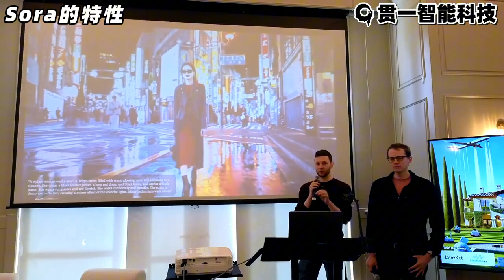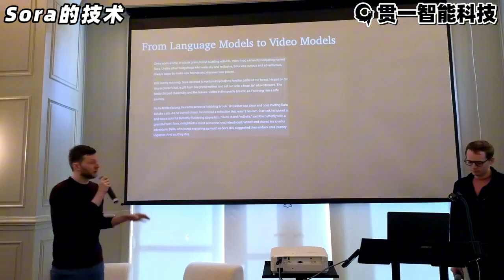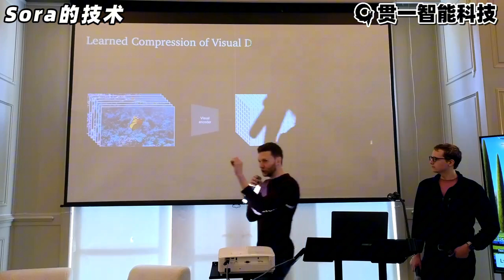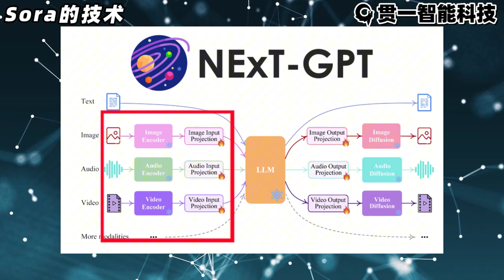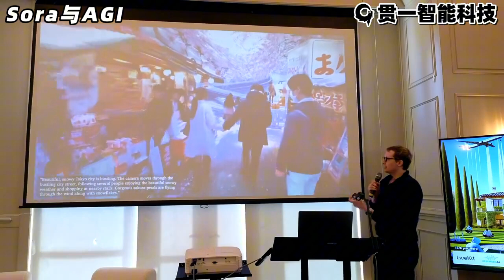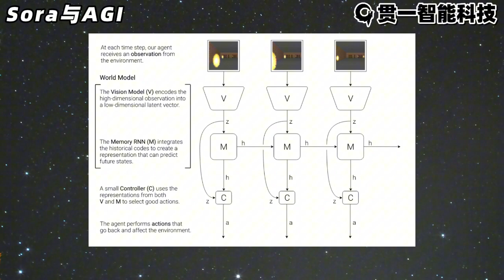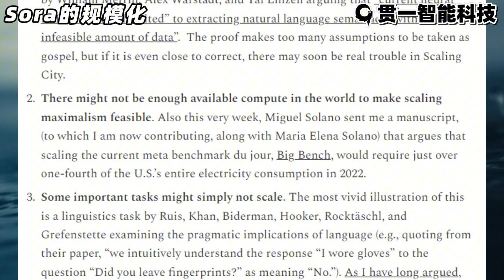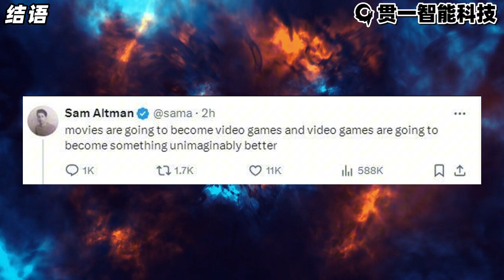OpenAI视频生成模型Sora主创4月7日演讲之深度解读【演讲解读03】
在本视频中，深入探讨了OpenAI的视频生成模型Sora，分析其技术特性、应用场景以及对实现通用人工智能（AGI）的潜在贡献。通过示例和详细讨论，评估了Sora在视频特效编辑和超现实主义短片制作方面的实用性，并对其处理现实世界物理法则的能力进行了批判性分析。此外，还探讨了大规模模型训练的可持续性和效能问题，对技术的未来发展方向提出了一些思考。这个视频旨在为技术专家、内容创作者和科技爱好者提供有价值的见解，并激发对未来人工智能发展的深度思考。

00:00 导言
00:44 Sora的特性
03:24 Sora的技术
06:27 Sora的影响
08:56 Sora与AGI
11:57 Sora的规模化
14:14 结语